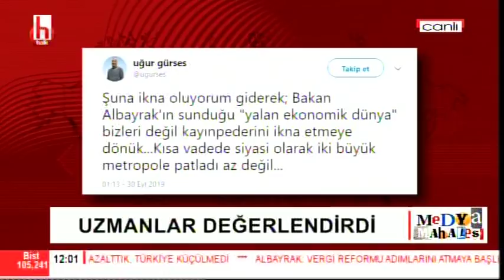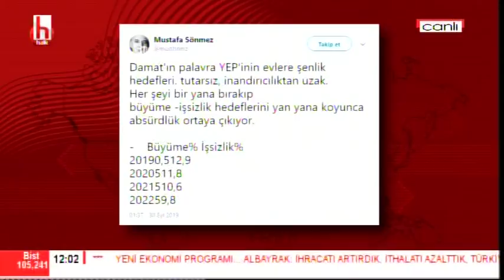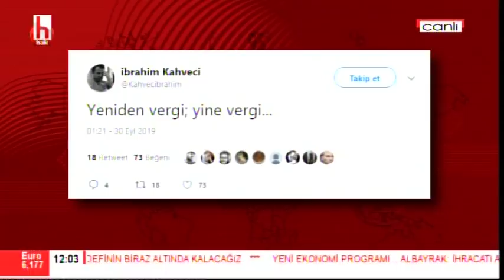Lambriniadis gerçeği / Ayşenur Arslan ile Medya Mahallesi / 3. Bölüm- 30 Eylül